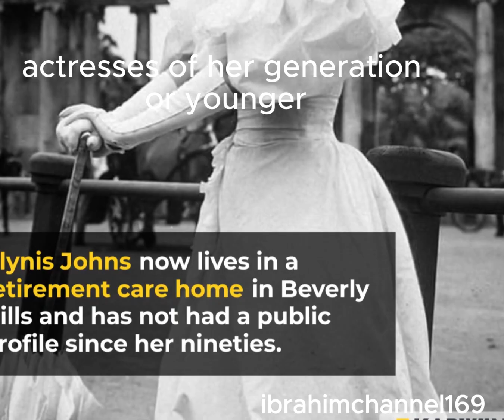Ibrahimchannel169#glynis johns,the golden age of hollywood,oldest living actresses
glynis johns,the golden age of hollywood,oldest living actresses,oldest living actors and actresses,the actress,the adventures of tartu,the adventures of tartu - full movie,around the world in 80 days,the magic of audrey hepburn,out of the past,oldest actors still alive,oldest actors,oldest living actors still alive,living actors from golden age of hollywood,oldest living actors over 90,oldest living actor,oldest actors in 2023,oldest living actors#Ibrahimchannel169#shakil